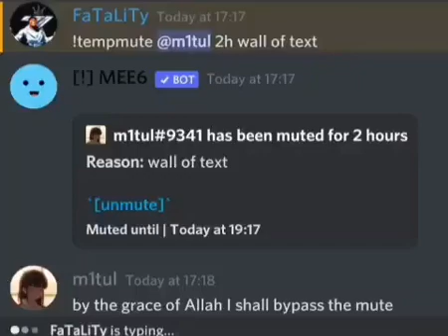pray allah 5 times a day